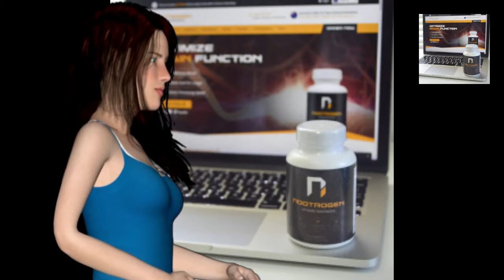Suplemento Cerebral Nootrogena Opti Memory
Nootrogen La fórmula líder de Nootrotics es un suplemento cognitivo que te va a encantar. Dirígete a para obtener el mejor impacto de Avaliabe.

Proporcionar soporte de memoria
La fórmula de Nootrogen ayuda a apoyar la función cognitiva y la eficiencia en las partes del cerebro asociadas con la memoria. Esto se logra al aumentar la capacidad del cerebro para realizar un proceso que se conoce como plasticidad sináptica. La plasticidad sináptica es, de hecho, la capacidad de su cerebro para retener las vías neuronales existentes, al tiempo que permite que se formen nuevas vías neuronales, lo que le permite retener y aprender nuevas señales de información.

Apoye con su capacidad de concentración
Hay una demanda creciente de cualquier medicamento para ayudar a concentrarse. En un mundo donde hay una cantidad cada vez mayor de distracciones, las personas requieren la capacidad de concentrarse claramente en aspectos de su vida cotidiana, como trabajar en proyectos en su trabajo o estudiar para una gran prueba. Varios ingredientes que se encuentran dentro de la fórmula de Nootrogen ayudan a desempeñar un papel en el apoyo de su capacidad de concentración. Ingredientes particulares como el extracto de bacopa y el extracto de té verde tienen propiedades estimulantes, lo que le ayuda a apoyar la alerta.

Apoyo con función cognitiva
El extracto de bacopa dentro de la fórmula Nootrogen ha sido objeto de muchos estudios cognitivos relacionados. Un estudio de participantes de edad avanzada mayores de 65 años indicó que el extracto de bacopa cuando se usaba en una dosis diaria de 300 mg mostró, de hecho, una mejora notable en la función cognitiva con respecto al grupo de placebo con el que se compararon. El estudio reveló que los sujetos pudieron realizar una prueba de recuerdo de memoria con mayor precisión, y también mostraron menos signos de ansiedad relacionados específicamente con las condiciones de la prueba.

Apoyo con estrés
La L-teanina que se encuentra en la fórmula de Nootrogen es conocida por su capacidad para reducir la tensión, promover sensaciones de relajación sin sentirse conectado. Esto hace que Nootrogen sea el suplemento perfecto para tomar si está a punto de estar en una situación propensa a aumentar la ansiedad relacionada con el nerviosismo, como hablar en público o situaciones de prueba

Obtenga nuestro descuento exclusivo haciendo clic aquí @http: // y use el código (VTA25) en el pago hoy. oferta termina el 31/12/2019